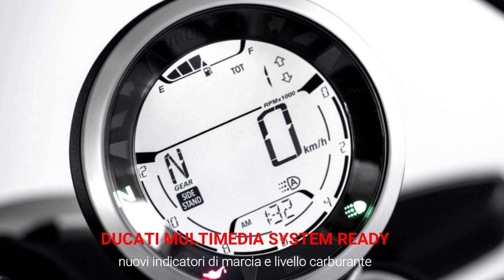SCRAMBLER DUCATI DESERT SLED 2021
La nuova Desert Sled presenta una particolare livrea “Sparkling Blue” che ricorda gli esemplari enduro degli anni ’80 ed è completata da una tinta bianca e particolari rossi.

Telaio a traliccio in tubi d’acciaio in tinta nera e ruote a raggi rivestite con una vernice dorata da 19 pollici anteriore e 17 pollici posteriore.

Oltre a una griglia che protegge il faro con un distintivo motivo DRL e gruppi ottici a LED, spiccano le sospensioni regolabili Kabaya con una forcella il cui diametro ammonta a 46 mm, per un’escursione di 200 mm.

Nuovo Ducati Multimedia System ready con nuovi indicatori di marcia e carburante e soluzione ABS Cornering Bosch a due canali disinseribile, quindi nuovi  comandi al manubrio, assieme a un nuovo comando frizione idraulico con leva regolabile.

 La sella con rivestimento antiscivolo, sviluppata per favorire una funzionale posizione di guida, risulta alta da terra 860 mm.

Il propulsore Euro 5 da 803 cc è un bicilindrico a L con distribuzione desmodromica, due valvole per cilindro e raffreddamento ad aria.

 La potenza massima erogata risulta di 73 cavalli (54 kW) a 8.250 giri/minuto e la coppia 66,2 Nm a 5.750 giri/minuto.

 Il peso in ordine di marcia segnalato ammonta a 209 kg.

Viene proposta  anche una versione per possessori di patente A2.

Prezzo  a partire da 11.890€